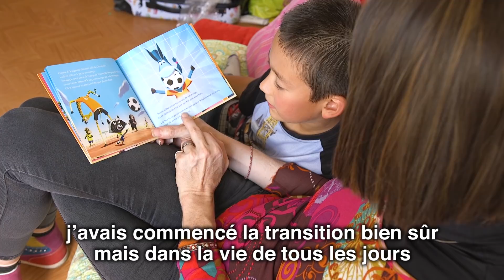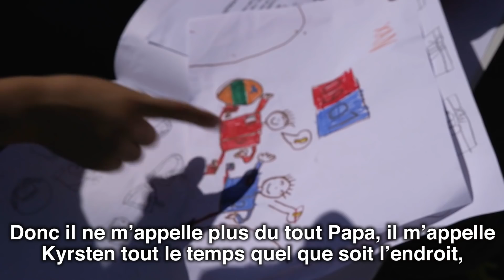Kyrsten et Xan - ÉPISODE 7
Nous voici à présent dans le Puy-de-Dôme📍
C'est ici, à Thiers, que vivent Kyrsten et Xan.

Cette maman transgenre nous raconte son parcours et son quotidien avec son fils ! 👩‍👦

📢 Suite au tournage, Kyrsten nous a fait part de la décision du tribunal, qui lui accorde finalement la garde de son fils. Un dénouement inespéré pour elle : dans le jugement du tribunal de grande instance de Clermont-Ferrand, la transition de Kyrsten n’est mentionnée à aucun moment, ni même son état civil de naissance... C'est une première victoire pour elle !

Le TourdeFrancedesFamilles Komitid x Chez Papa Papou poursuit sa route encore plus au Sud... 🚗☀️

✨ Le Tour de France des Familles, c'est un événement à suivre en avant-première sur Komitid ✨

"Chez Papa Papou", c'est la première chaîne YouTube en France qui a deux papas gays. On y parle bébé et parentalités, mais pas seulement... Car on est plus que des parents !